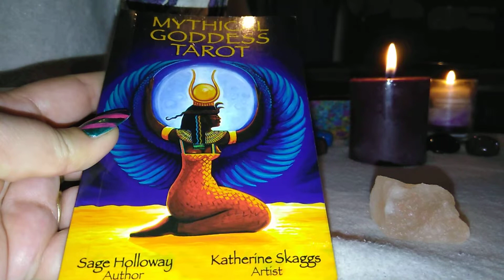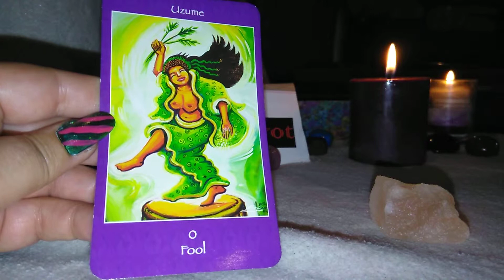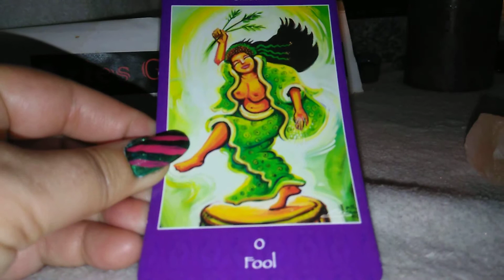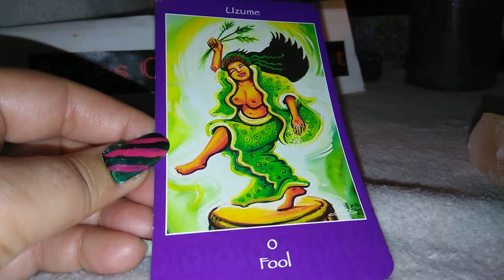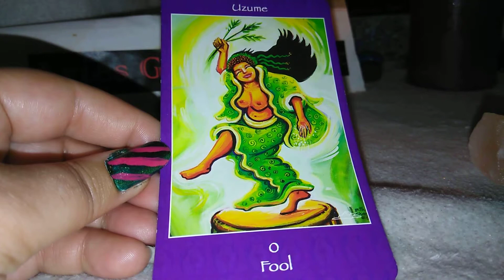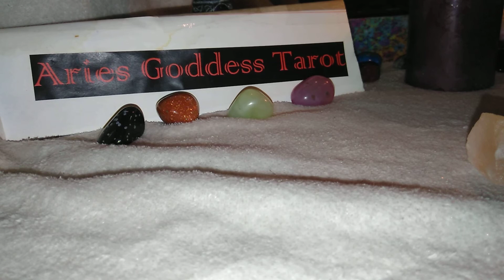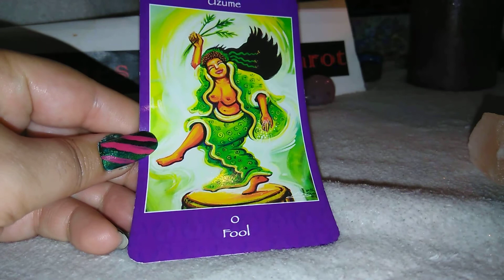Meaning of the 0 Major Arcana-The Fool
Sign up for a weekly newsletter & get entered
in a contest for a free reading!